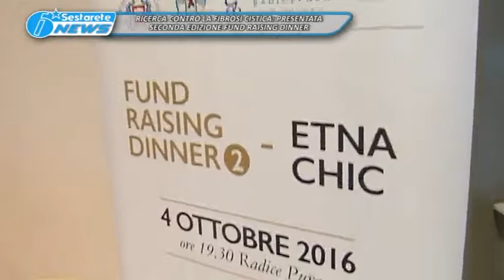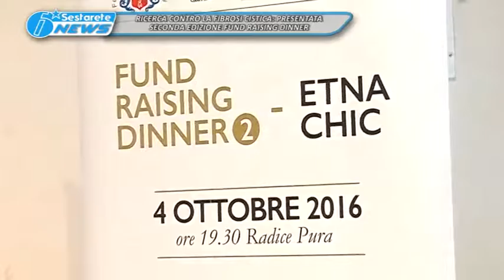TG LA SESTA RICERCA FIBROSI CISTICA 26 09 2016